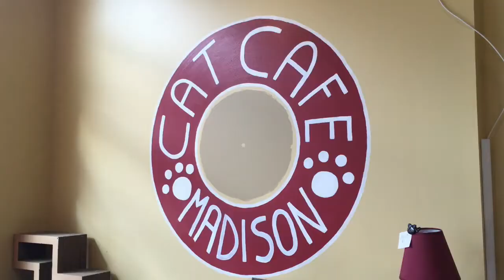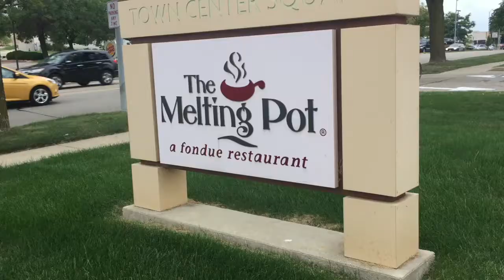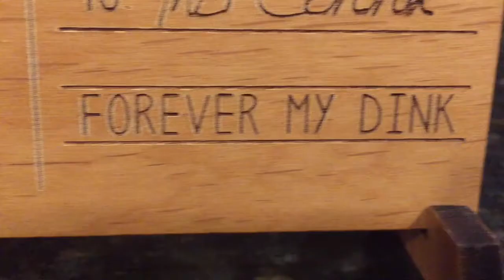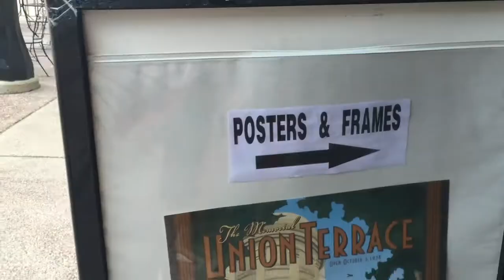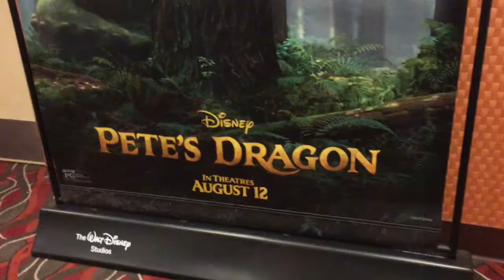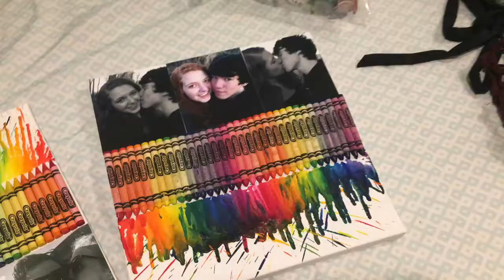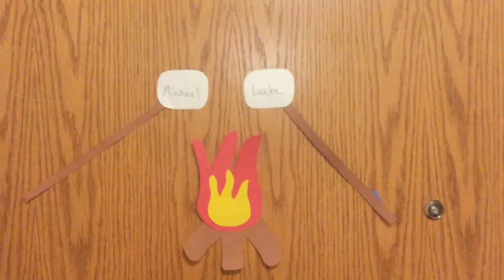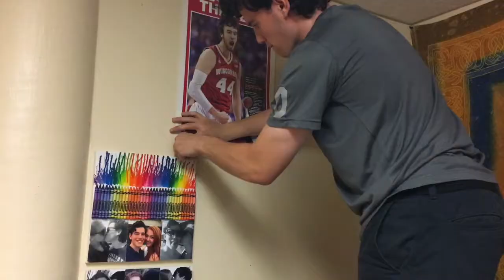ITS BEEN FIVE YEARS?!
We had a great last week of summer together. We celebrated our five year anniversary and moved Michael into college.

Shot on iPhone 6s and Sony Handycam HDR-CX230